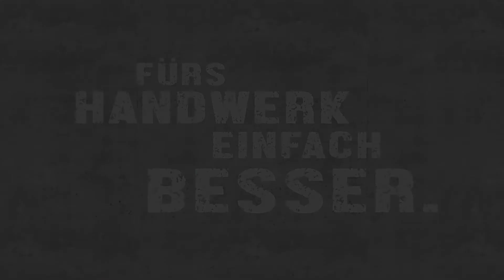SCHOENOX Füllendes Grundieren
Füllendes Grundieren auf diversen Altuntergründen zur Verhinderung des Absackens von Spachtelmassen.
Mit dem folgenden Sortiment:
Ergänzungsprodukt: SCHÖNOX RS 50
Grundierung: SCHÖNOX FP
Bodenspachtelmasse: SCHÖNOX HS 10